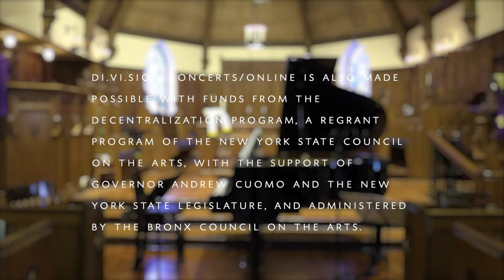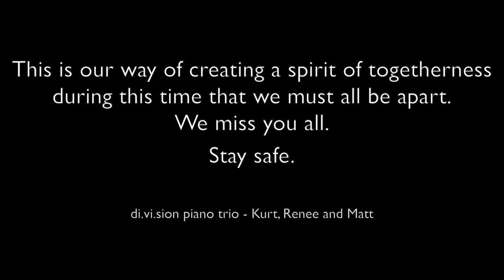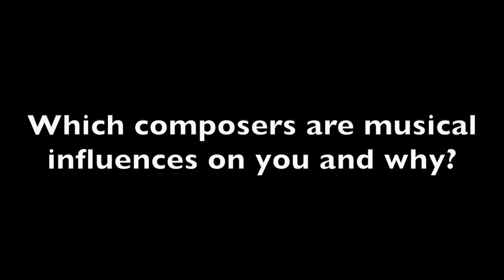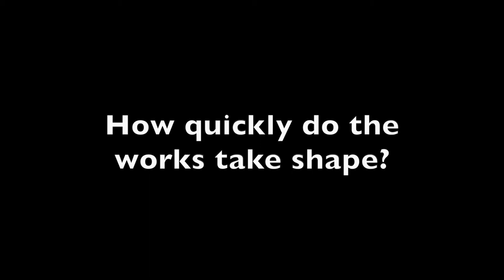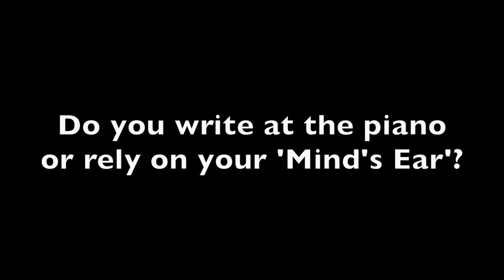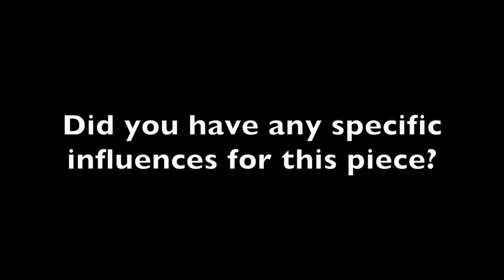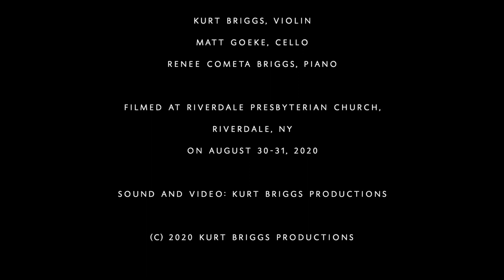di.vi.sion concerts/online: Frank E Warren’s Trio performed by di.vi.sion piano trio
Composer Frank E Warren discusses his work followed by a performance by di.vi.sion piano trio.